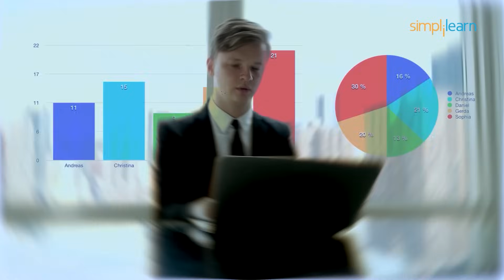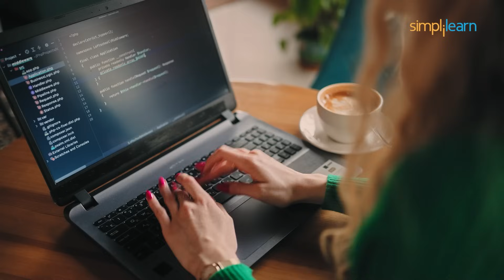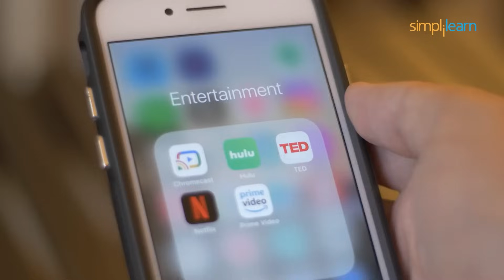Top 10 Highest Paying Jobs For 2026 | Best Jobs For Future | Top High Paying Jobs 2026 | Simplilearn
In this video on the Top 10 Highest Paying Jobs for 2026, we’re diving into the careers that promise great salaries and plenty of job opportunities! From AI Engineers to Cybersecurity Experts, these roles are shaping the future. We'll break down what makes each job special, the skills you need, and how you can land one. Stay ahead of the curve and discover the high paying job that will set you up for success in 2026!

✅Project Manager
Ensures timely, budget-friendly project delivery by coordinating teams and managing risks. Entry salaries: ₹8-12L India, $85-100K US; experienced: ₹15-30L India, $110-125K US. Skills: Agile, JIRA, leadership.

✅Data Engineer
Develops infrastructure for data flow and analysis. Entry salaries: ₹5-10L India, $100-115K US; experienced: ₹15-25L India, $120-140K US. Key skills: SQL, Python, Hadoop.

✅Cloud Computing & DevOps Engineer
Architect designs cloud infrastructure; DevOps ensures deployment reliability. Cloud salaries: ₹7.5-18L India, $140-160K US; DevOps: ₹4.2-8L India, $110-120K US. Skills: AWS, Docker, Kubernetes.

✅Digital Marketer
Drives online brand visibility using SEO and social media. Entry salaries: ₹3-6L India, $50-70K US; experienced: ₹10-18L India, $90-120K US. Skills: SEO, PPC, analytics.
🔥Post Graduate Program in Digital Marketing, delivered by Simplilearn in collaboration with Purdue University

✅Product Manager
Manages product lifecycle from idea to launch. Entry salaries: ₹10-15L India, $90-110K US; experienced: ₹20-35L India, $130-160K US. Skills: Agile, product development.

✅Blockchain Developer
Builds decentralized platforms, ensuring secure data sharing. Entry salaries: ₹5-12L India, $85-110K US; experienced: ₹15-21L India, $120-160K US. Skills: Solidity, cryptography.

✅Software Architect
Designs scalable software systems. Entry salaries: ₹10-15L India, $130-150K US; experienced: ₹20-45L India, $160-180K US. Skills: Java, system architecture.

✅Cybersecurity
Protects systems from threats, ensures data security. Entry salaries: ₹5-10L India, $70-90K US; experienced: ₹18-25L India, $120-150K US. Skills: networking, cryptography.

✅Data Science
Extracts insights from data using models. Entry salaries: ₹8-12L India, $110-125K US; experienced: ₹18-25L India, $130-150K US. Skills: Python, machine learning.

Builds intelligent models for automation. Entry salaries: ₹5-18L India, $120-140K US; experienced: ₹25-50L India, $150-160K US. Skills: Python, TensorFlow.
️🔥 Professional Certificate in AI and Machine Learning, delivered by Simplilearn in collaboration with Purdue University